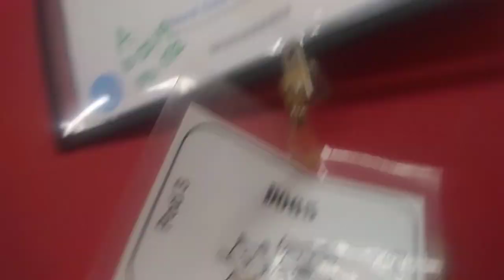PACC shelter Blackie 2y A681812 kennel 65 pod 3 old film 20191022 172336